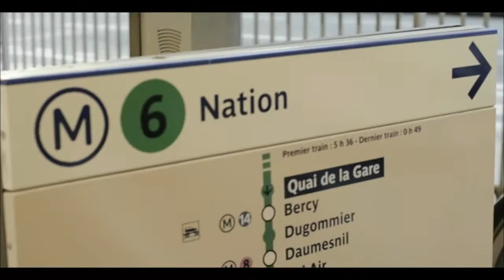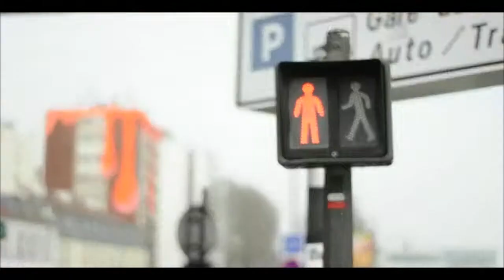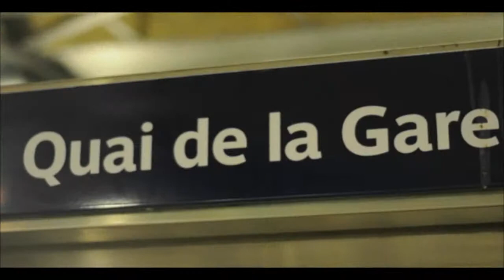NAYAR - Quai de la gare (Barnet - SiuS Music)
Performer : Nayar
Production : Barnet
Réalisation : SIUS Music - OSBP
Rush : Mars 2013 (Etouit)
Identité: 93Zlabia
Album: "Rétrospective 2013"